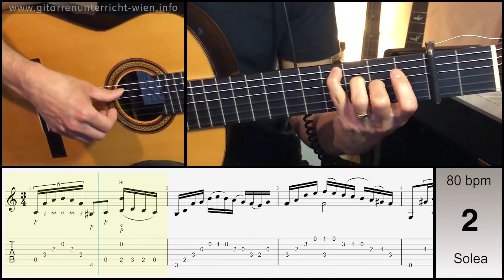Solea Fragments (Manuel Granados) #8 - [Arpeggio-Legato Exercises]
Easy Solea Fragment by Manuel Granados. Tutorial #8,
00:00 Tempo 55 practicing solea
00:32 Tempo 80 bpm
My Guitar: Alberto Hernández “Homenaje a Marcelo Barbero”
Used String in this video: Savarez New Cristal Cantiga 510CR